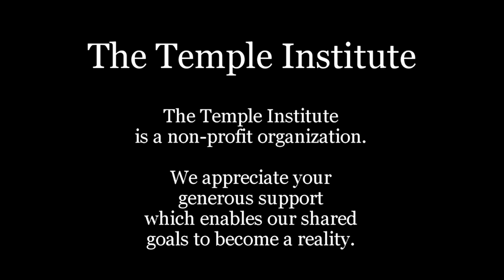Weekly Torah Study: Va'etchanan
"Hear, O Israel: HaShem is our G-d; HaShem is one!" Or, as put elsewhere in this week's reading,  "know that HaShem He is G-d; there is none else besides Him." Or, as stated a third time in this week's reading, no less emphatically, "You shall not have the gods of others in My presence." There is One G-d, and One G-d only. Ancient man often imagined powerful gods dwelling in phenomena all around them. Is modern man so different?

Va'etchanan (Deuteronomy 3:23 - 7:11)
Parashat Va'etchanan is read on Shabbat:
Av 16, 5782/August 13, 2022

35 YEARS of the TEMPLE INSTITUTE
SHOW YOUR SUPPORT: